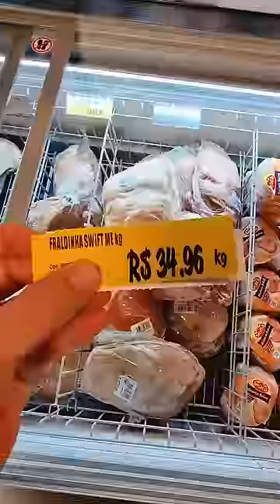FRALPIZZA FÁCIL QUE FICA PRONTA EM 10 MINUTOS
Ingredientes👇:
1 peça de Fraldinha Swift
1 fio de azeite
Sal a gosto
150g Molho de tomate
150g de mussarela fatiada
1 tomate em rodelas
Orégano á gosto

Preparo:
Corte a cabeça da fraldinha separando a parte com gordura.
Tempere a fraldinha com azeite, sal e leve para assar em calor forte. Quando tostar do 1o lado vire e comece a rechear.
Para o recheip cubra com molho de tomate, em seguida mussarela, rodelas de tomate e orégano.
Abafe com uma forma para o queijo derreter e é só servir!

Comenta o que achou da receita!